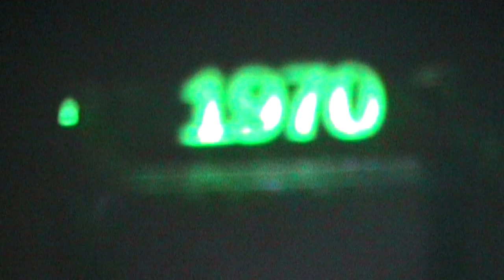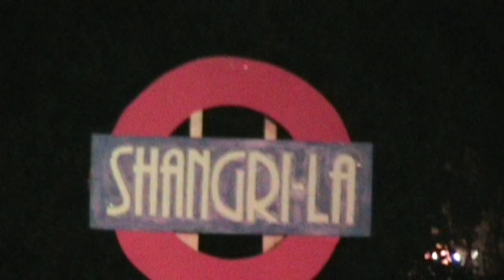The Glastonbury Experience - 2010 - Part 2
Concluding part of the mini documentary on the 2010 festival.